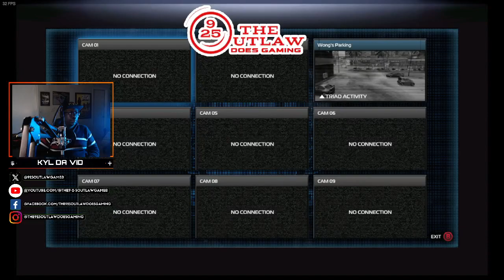NEW "Let's Play Classic- Sleeping Dogs: Definitive Edition” Gameplay Walkthrough Ep. 7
Sleeping Dogs: Definitive Edition was published by Square Enix and developed by United Front Games. Originally released in 2012 with added DLC thrown in including standalone episodes, customizable player skins, vehicles, etc.

This was a groundbreaking video game that took place in the island city of Hong Kong in China. Players got the opportunity to play as Wei Shen, an undercover cop infiltrating the Triad criminal underworld while providing the proper intel to his superiors and handlers, one, a shadowy British Chief of Police. However, Wei Shen gets conflicted and falls in too deep with the prominent members of the Water Street Boys criminal gang while trying not to blow his cover.

Sleeping Dogs: DE’s core gameplay entails a combination of tactical shooting, driving, and authentic martial arts fighting styles that even George St. Pierre, an MMA legend was brought in as a technical consultant on the game. Players felt like they were in a Shaw Brothers martial arts film from back in the day. This game did have mostly positive reviews from the leading video game review companies such as IGN. Unfortunately, United Front Games had folded in the 2010s shortly after the release of this game.

With all that said, I, Kyl Da Vid am about to take a trip down memory lane with a brand-spanking new "Let's Play! Classic"...